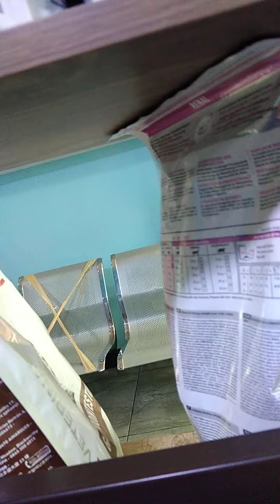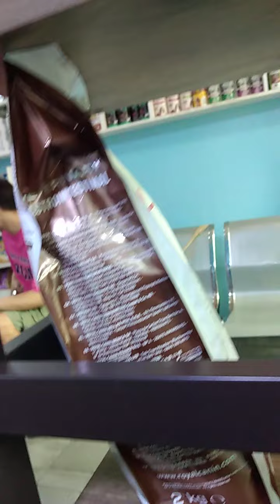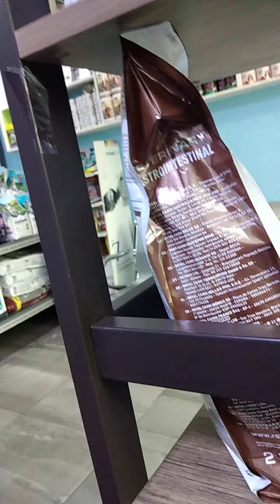blue cross clonic